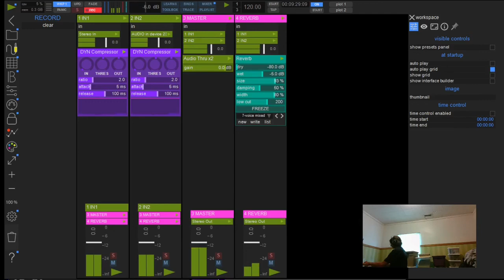Roland digital piano Usine Hollyhock